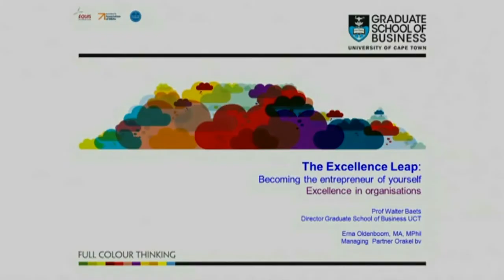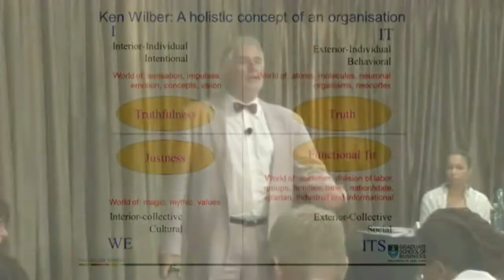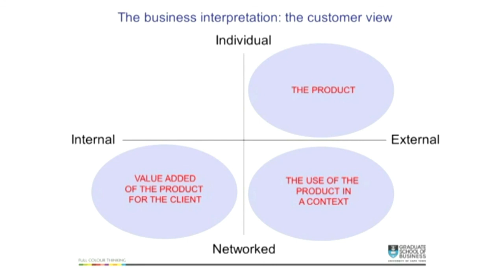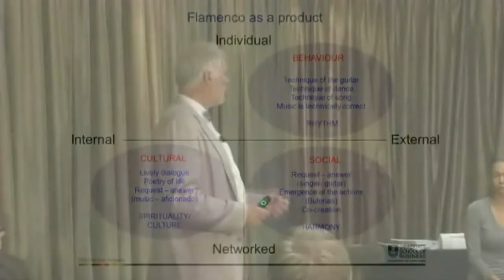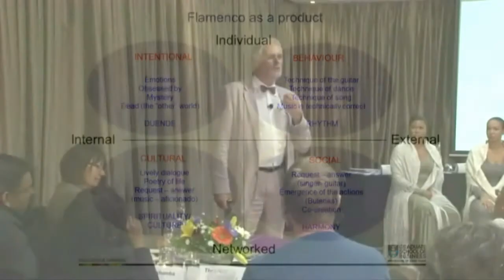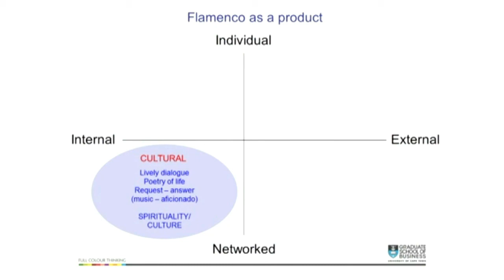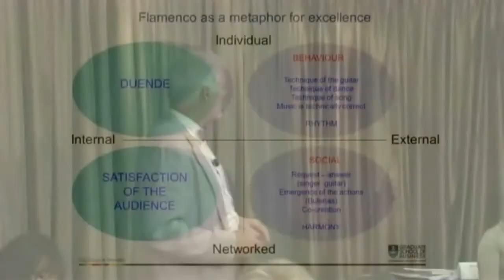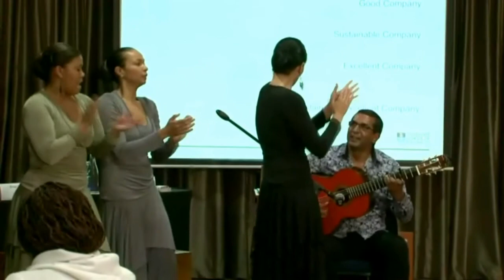Flamenco as a pedagogical metaphor for excellence in a values based organisation